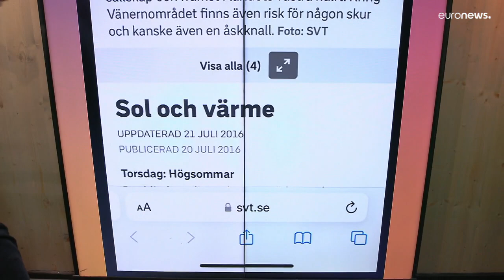Sweden election: Why this viral image is not proof of 'climate hysteria'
The post has been reshared online ahead of Sunday's general election.